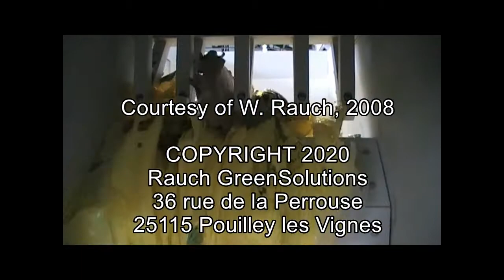Reference 2010: Mini Bag Opener / Mini Sacköffner / Mini Ouvre Sacs